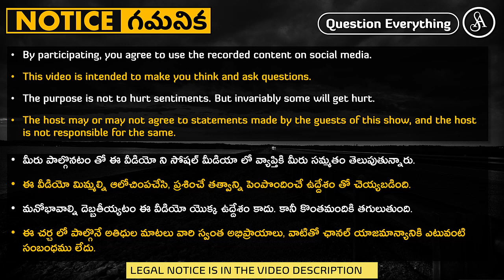కొంతలో కొంత స్పిరిచువాలిటీ తిక్కలోళ్లే బెటర్ మతపిచ్చి సన్నాసుల కంటే